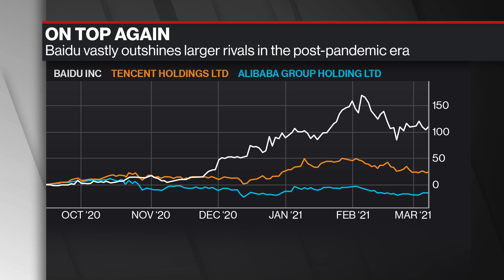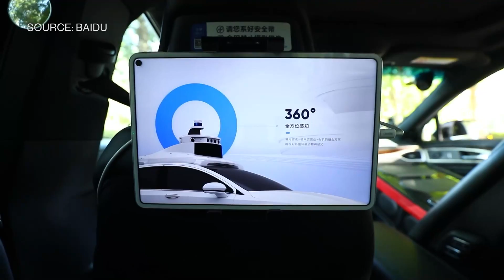Baidu CEO Li Bets on AI, Autonomous Driving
Mar.23 -- China tech giant Baidu Inc. has more than tripled its valuation from the trough last March as a sign that its bets in artificial intelligence finally start to pay off. While investors had called into question Baidu's research and development spending, co-founder Robin Li has kept faith in his original vision and is pledging to keep up the pace of investment for the next decade or two. In the second part of a wide-ranging exclusive interview with Bloomberg's Tom Mackenzie, Li sketches out how Baidu is transforming into an AI company and why he supports the government's antitrust push.